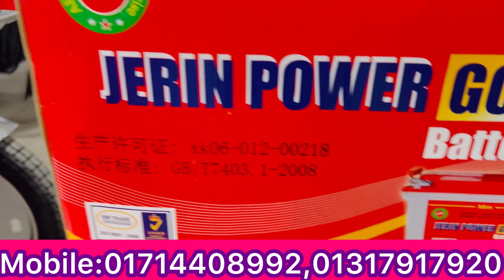বাংলাদেশের সেরা জেরিন পাওয়ার গোল্ড ব্যাটারি। আশরাফ এন্টারপ্রাইজ গাজীপুর। চায়না ব্যাটারি। চায়না গাড়ি।